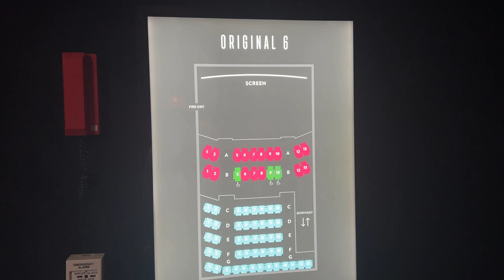Checking out the New Event Cinema at Ed Square - Edmondson Park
If you haven't been to a cinema lately you should go and experience how cinema has changed. We booked for an early session, the shopping centre is new and the Cinema had been opened only a few months . There was only 3 families there and that's probably why we were able to book the recliners.
The recliners take up the 2 front rows, a great place to have them as it use to be the worst seats in a cinema.
Look out for discount cinema ticket discounts from your utility or internet supplier, school or uni discounts etc they are available everywhere. We booked on-line and paid $11.50 per person through NRMA. There are different prices for different times of the week. Events Cinema are fantastic. They keep adding and improving your cinema experience like the addition of Recliners, special VIP lounges and even 4D. We will give this a go later on.
If you can,  take the family out and enjoy the experience as we did. We need to support these cinemas to keep them open. Have a nice day.